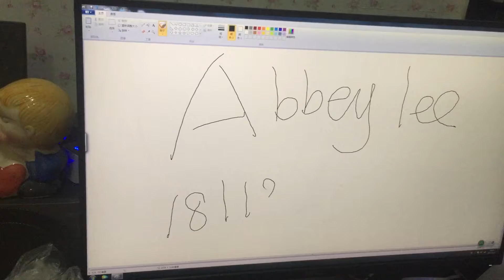Test Video 1 for IR touch frame on Windows PC